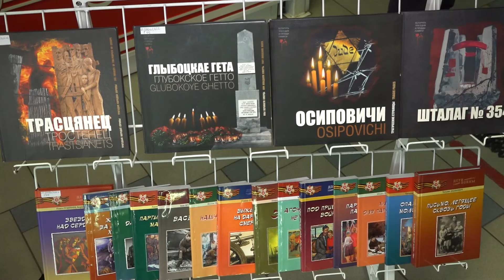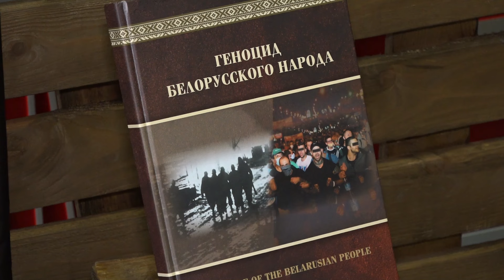Никогда не забудем! 22 марта – День памяти сожженных деревень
22 марта – скорбная дата страшной трагедии, ставшей символом жестоких преступлений нацизма. Более 80 лет отделяют нас от весеннего дня – последнего в жизни 149 жителей белорусской деревни Хатынь, сожженной немецкими фашистами. 22 марта стал Днем памяти всех сожженных деревень, повторивших судьбу Хатыни. По всей стране прошли мероприятия, приуроченные к этой скорбной дате.